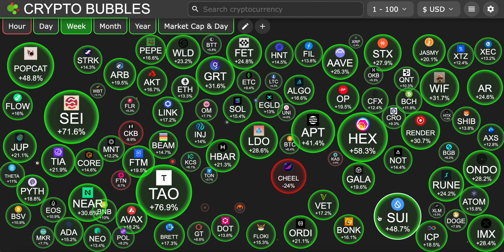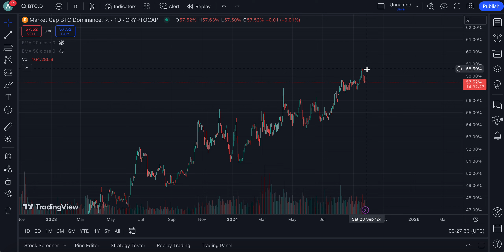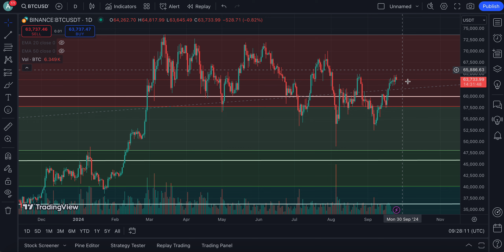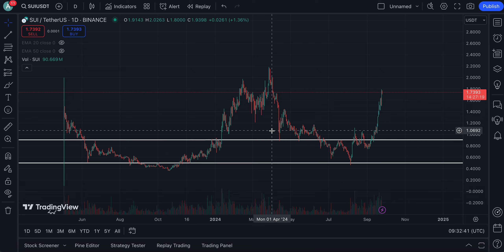SUI COIN HOLY SMOKESS THIS IS ABSOLUTELY MADNESS !!!!!! | SUI COIN PRICE PREDICTION🔥